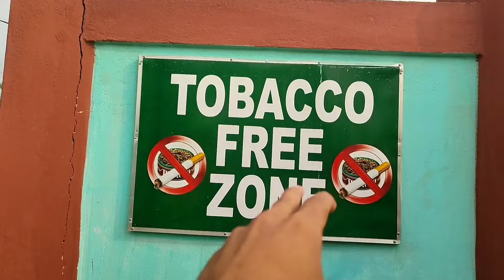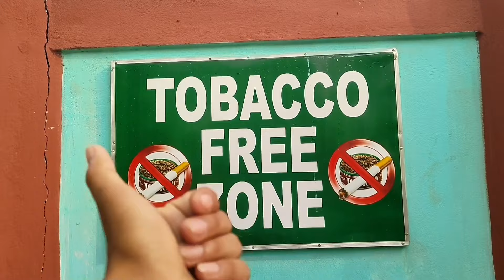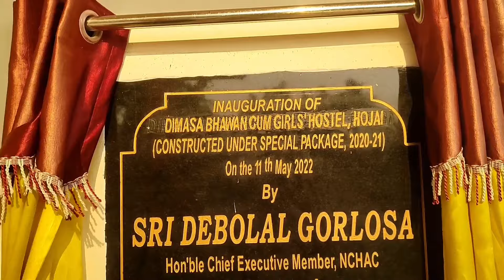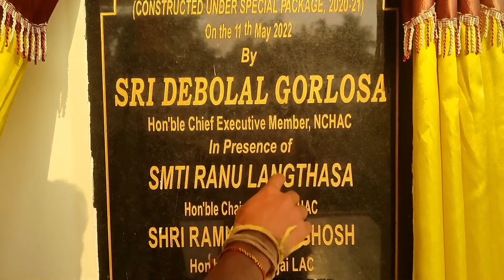Hojai,Lanka public area vlogs kha se kha ab kya he boloon teko jara hojai assam